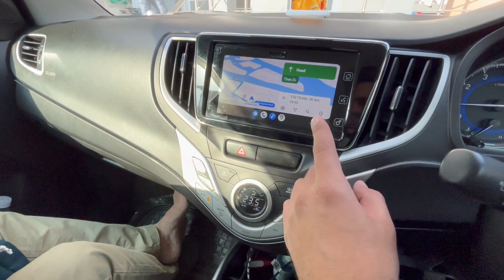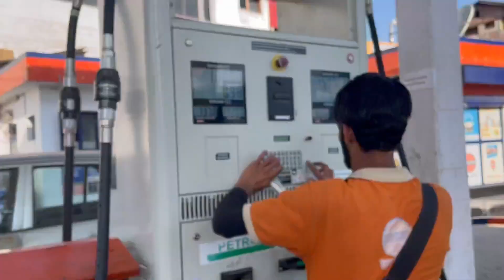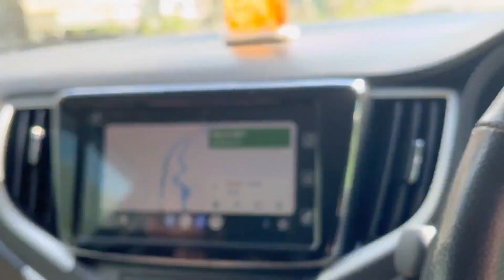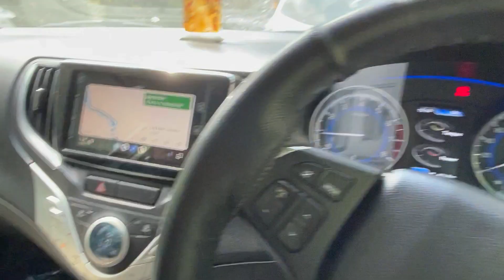SONAMARG Kashmir 💖 | Srinagar to Sonamarg | Meadow of Gold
paras_kathuriaa

paras_kathuriaa

Hey Guys! You are free to use this SFX for personal or commercial purposes. But you are not allowed to sell it.